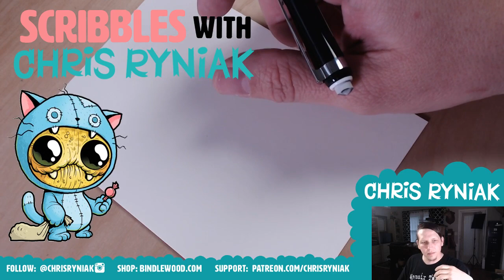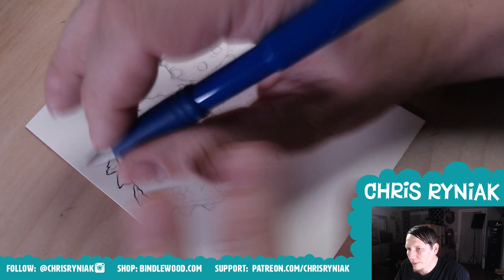Scribbles With Chris Ryniak #2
Drawing a Clubtail Kaiju!